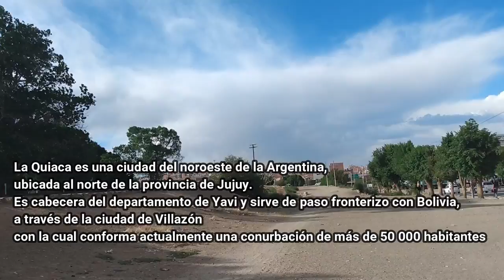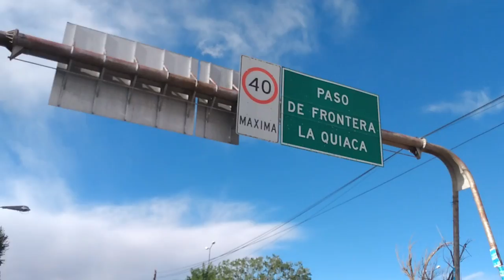LA QUIACA FRONTERA ARG - BOL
PASANDO HACIA BOLIVIA